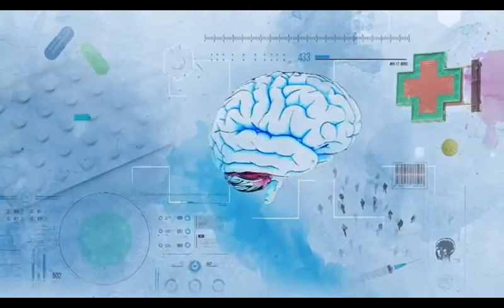Dr. Amal Nasser Interview-Al Jazeera-May2020- COVID-19 And Cancer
COVID-19 and Cancer